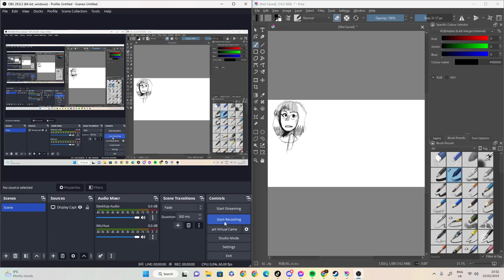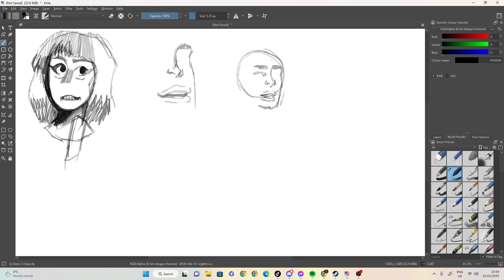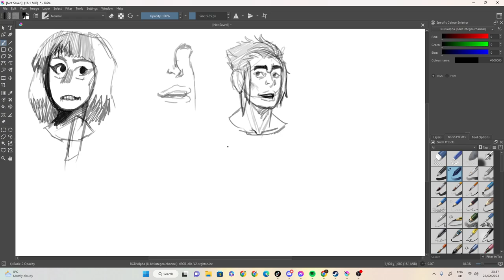sketching to the mo